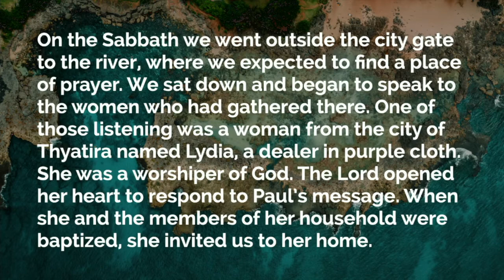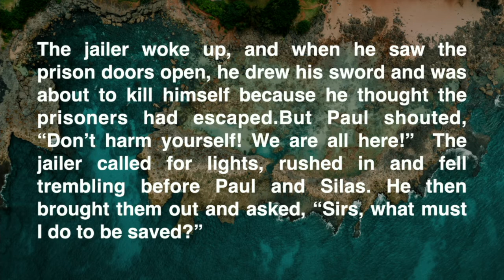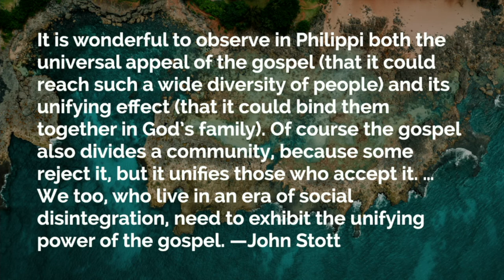Sunday, August 8th "Three Unlikely People"